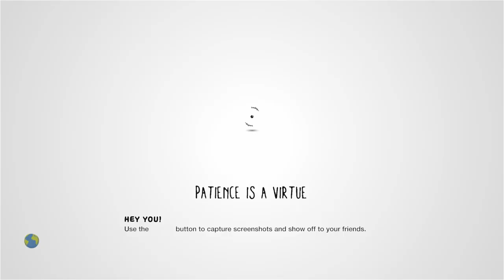First Steps But... by LoveOblong_ - LittleBigPlanet 3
Description: Changes were made.
Mm Pick/Team Pick: No
Copyable: No

First Published: 7 Jul 2022
Last Updated: 18 Jul 2022

Chapters: N/A
Notes: quality lbp gameplay